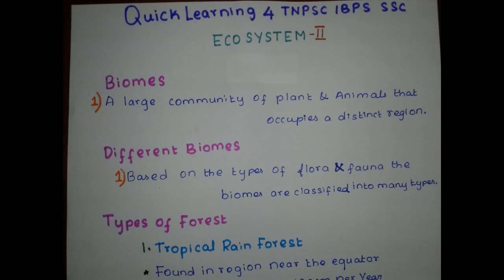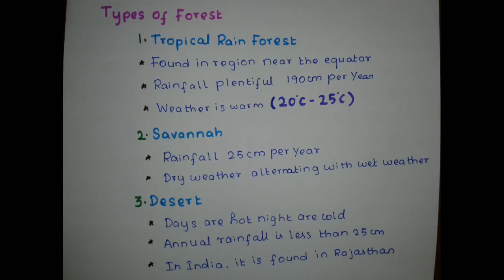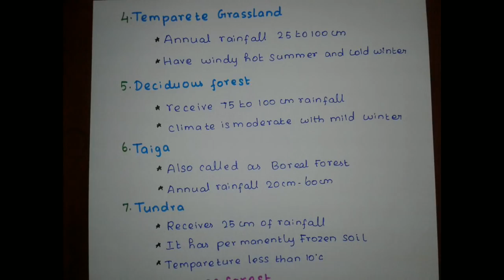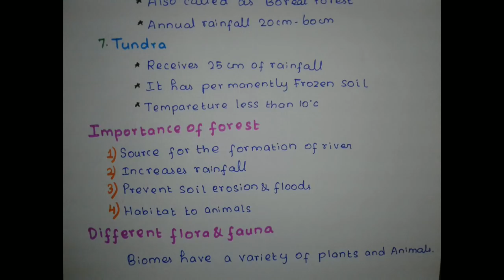Eco System - Part 2 | TNPSC SCIENCE | Environmental Science in Tamil